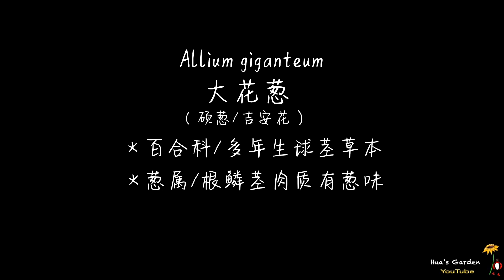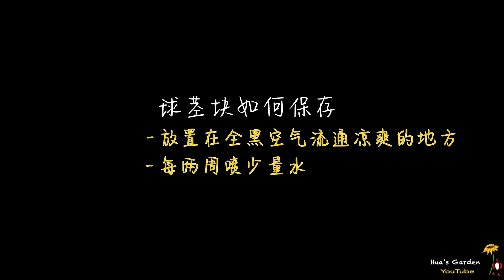大花蔥Allium giganteum的種植和生長特性/如何培育繁殖/種植中的注意事項/球莖花卉/01.08.2022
大花蔥不叫大蔥花，絕對是一款超讚的低維護球莖花卉，景觀花境佈置值得推薦，我的園中種植了上百棵，分享種植心得，歡迎花友們留言互動，一起開心種花養花！
大花蔥 Allium giganteum#種植#花卉#花境#培育#繁殖#球莖花卉#